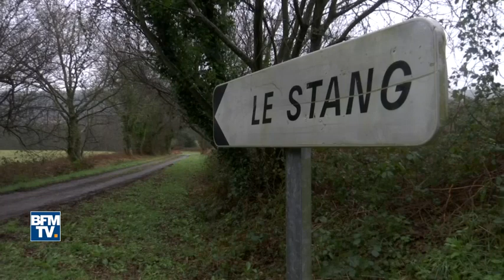Orvault: comment est née la folie meurtrière du suspect présumé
Hubert Caouissin, ancien beau-frère de Pascal Troadec, a avoué dimanche les meurtres des 4 membres de la famille disparue depuis le 16 février dernier à Orvault (Loire-Atlantique). Âgé de 46 ans, discret et sans antécédent, cet homme n’avait pas de casier judiciaire et n’était pas connu des services de police. Ce déchaînement de violence se serait nourri d’un ressentiment, un héritage mal réparti. "Ce qui choque le plus, c’est qu’il entend détruire également les enfants, qui sont les héritiers naturels", indique un neuropsychiatre. Des expertises psychologiques et psychiatriques vont être menées pour comprendre les motivations d’Hubert Caouissin.